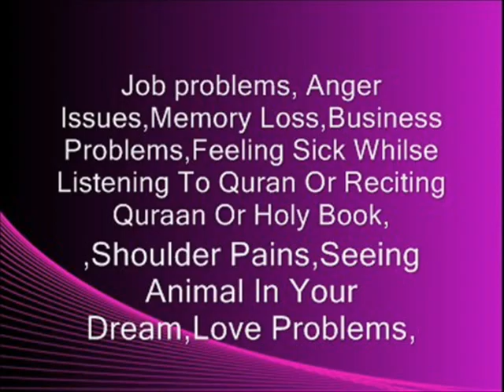Powerfull Jinn Black Magic Cure